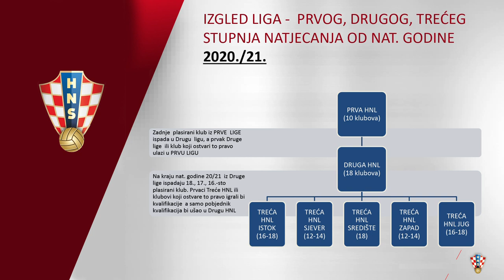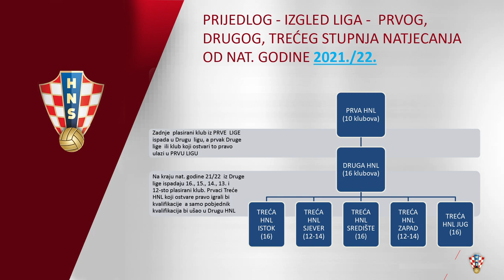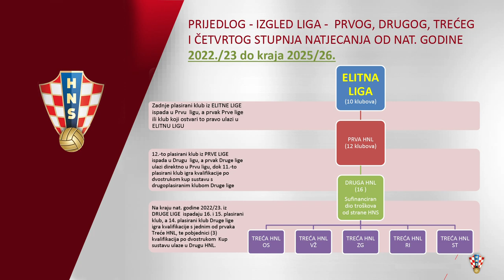Mali nogometni razgovori: Neven Šprajcer, Marinko Koljanin i Tom Kačinari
U nogometnom talk showu Mali nogometni razgovori gostovali su Neven Šprajcer, Marinko Koljanin i Tom Kačinari.